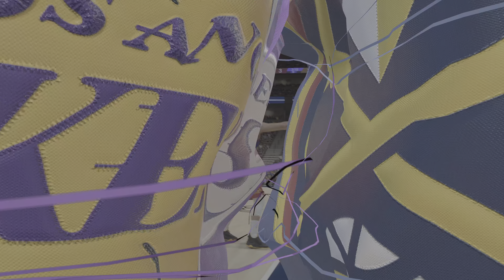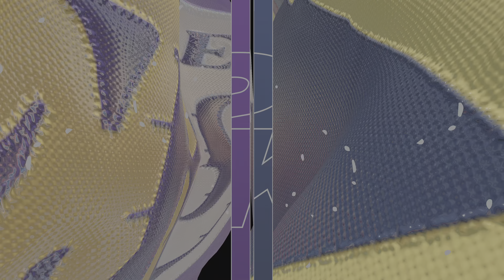Nuggets Leads 1-0 | Game 2 NBA Playoffs | Los Angeles Lakers vs Denver Nuggets